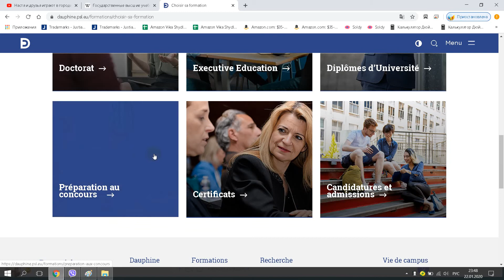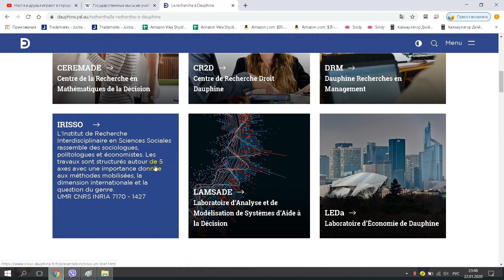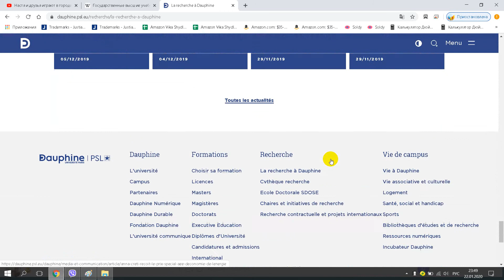Université Paris Dauphine